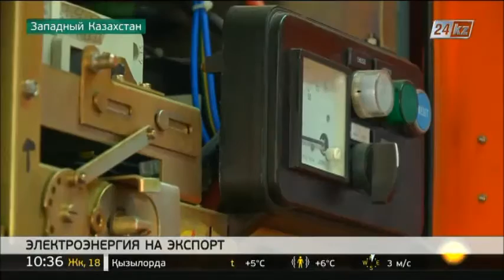К запуску ГТЭС готовятся на западе Казахстана